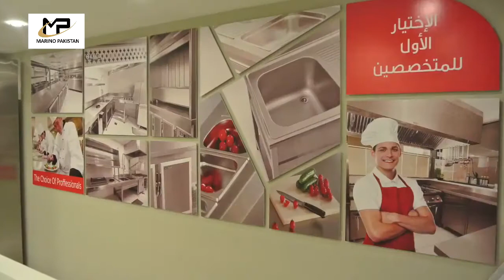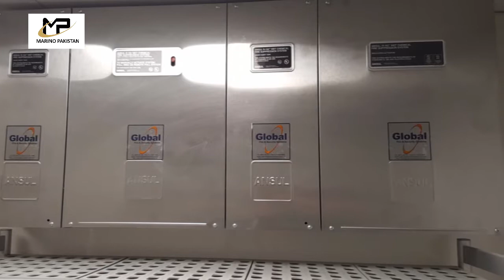MARINO PAKISTAN COMMERCIAL KITCHEN EQUIPMENT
we deal in all kind of commercial kitchen equipment like